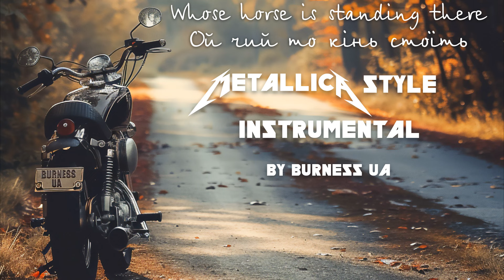Ой чий то кінь стоїть (Whose horse is standing there) Metallica-style instrumental cover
(UKR/ENG)
«Nothing else matters» – «Всі інше неважливо», композиція, яку написав Гетфілд у турі 1991-го року, розмовляючи зі своєю подругою Крістен Мартінез  по телефону. Тримаючи гітару, він награв вільною рукою на акорді Em перебір з 6 нот, який і став «візитівкою» пісні. До речі, брати Янг з AC-DC, почувши цю історію, скептично посміхнулися, закинувши Гетфілду, що цю «байку» про «відкритий» акорд він запозичив саме у  них, коли вони написали свою «нетлінну» «Thunderstruck» у вересні 1990-го.«Nothing else matters»- це один з найвідоміших треків гурту Metallica, який тримав їх у лідерах багатьох світових чартів та хіт-парадів. Ми вирішили запозичити деякі фрагменти цього треку і зробити українську народну пісню «Ой, чий то кінь стоїть» у новому звучанні та читанні. Адже, на наш погляд, вона чудово лягає у стилістику рок-балади та заслуговує на вашу увагу.
“Nothing else matters” – a composition written by Hetfield during the 1991 tour while talking on the phone with his girlfriend, Kristen Martinez. Holding his guitar, he played a freehand picking on the Em chord with 6 notes, which became the song’s signature. By the way, the Young brothers (AC -DC), upon hearing this story, skeptically smiled, suggesting that Hetfield borrowed this “tale” of the “open” chord from them when they wrote their timeless “Thunderstruck” in September 1990. “Nothing else matters”  is one of Metallica’s most famous tracks, topping many global charts and hit parades. We decided to borrow some fragments from this track and create a Ukrainian folk song, “Oi, chyi to kin’ stoiit” (Whose horse is standing there), with a fresh sound and interpretation. In our view, it fits perfectly into the style of a rock ballad and deserves your attention.
Original music by James Hetfield, Lars Ulrich/Ukrainian folk
Cover by Burness UA
Guitars - Den Kvitko, Burness UA
Bass - Den Kvitko
Keys - Burness UA
Drums - Baloo

Support Army Forces of Ukraine (128-th battalion of Territorial Defence):
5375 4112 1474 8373